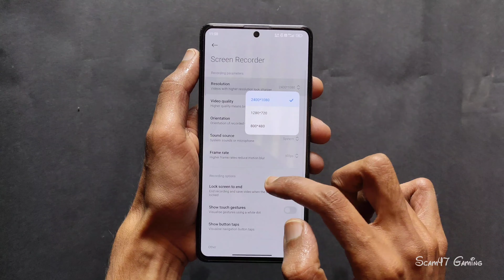🔥Poco X5 Pro 5G BGMI Test - Poco X5 Pro Screen Recording Settings - Hyper Os Update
Search :
1) poco x5 pro pubg test
2) poco x5 pro bgmi test
3) poco x5 pro pubg
4) poco x5 pro bgmi
5) poco x5 pro 5g bgmi test
6) poco x5 pro 5g pubg test
7) poco x5 pro bgmi gameplay
8) poco x5 pro pubg gameplay
9) poco x5 pro bgmi test fps meter
10) poco x5 pro pubg test fps meter
11) poco x5 pro bgmi fps test
12) poco x5 pro pubg fps test
13) poco x5 pro gaming test
14) poco x5 pro screen recording settings
15) poco x5 pro hyper os update

Device Information : 👇🏻